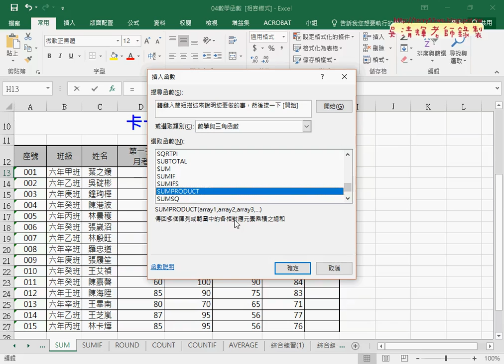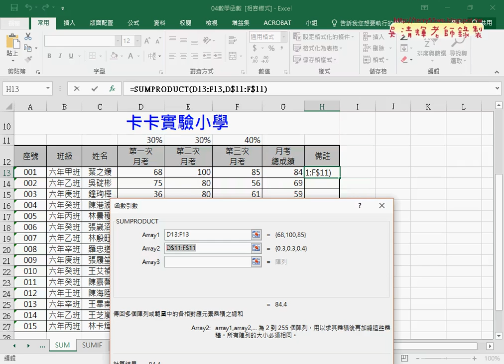01 數學函數SUMPRODUCT